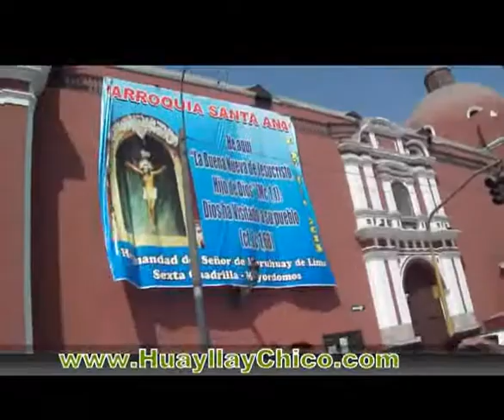Sr de Muruhuay Comunidad Jacahuasi - Tarma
Mayordomos Sr. Hugo Laura Romero (Fidpa Federación Angaraes) y esposa Vilma Cusi Rodriguez e hijas, realizado Domingo 12 de Mayo 2013.